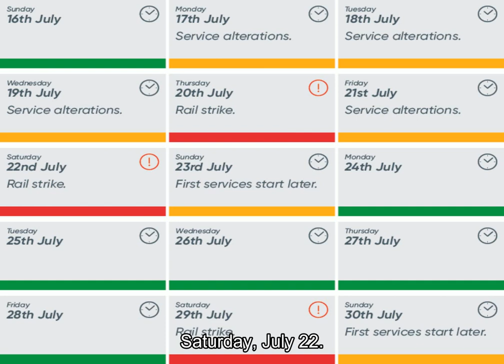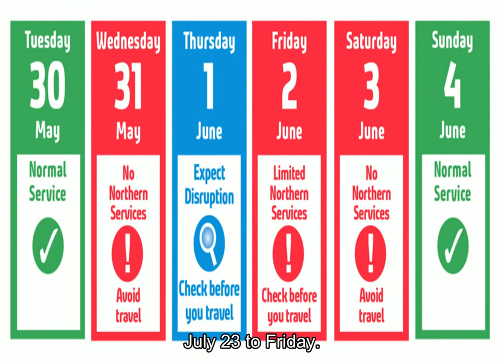Train strikes July 2023 - all you need to know